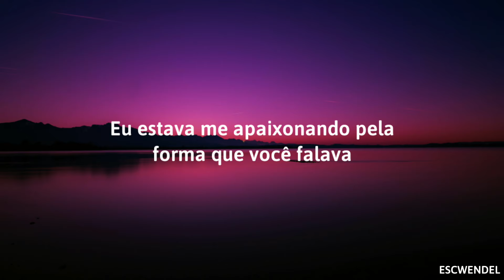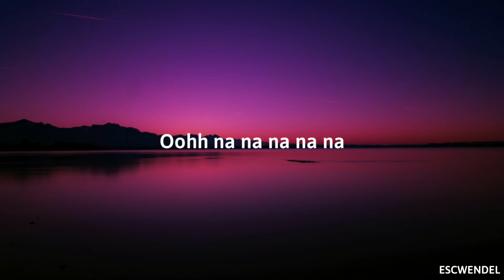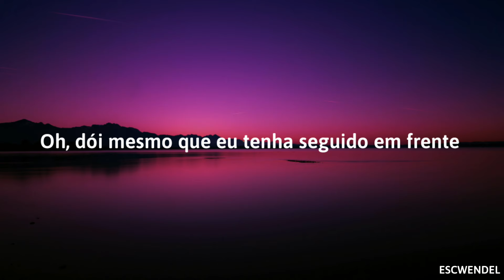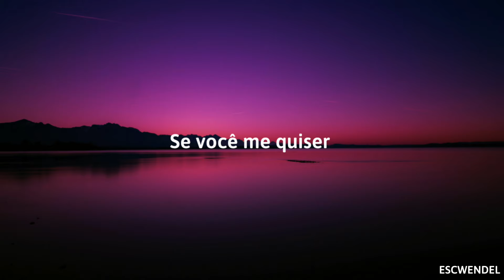Blanka - If U Want Me - (Tradução em Português)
🎵 Artista : Blanka
🎵 País : Polônia 🇵🇱
🎵 Idioma : Inglês
🎵 Compositores : Louise Lindberg, Lova Sönnerbo, Victor Sjöström